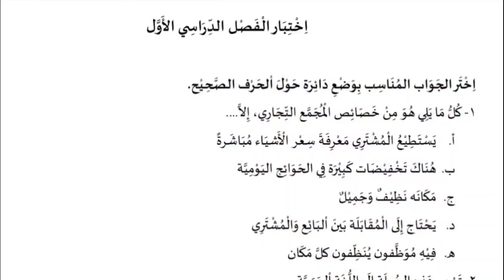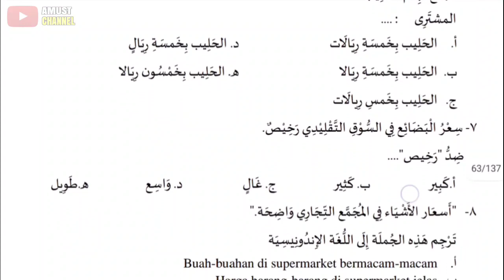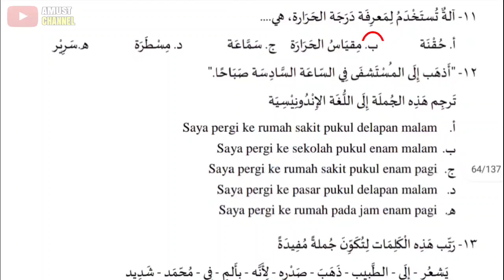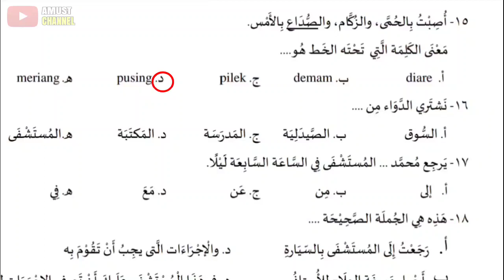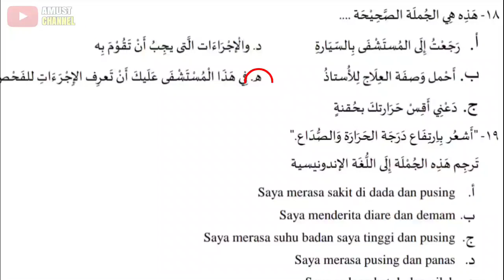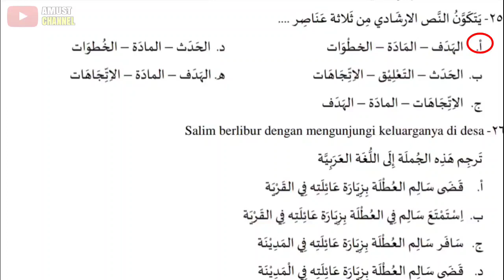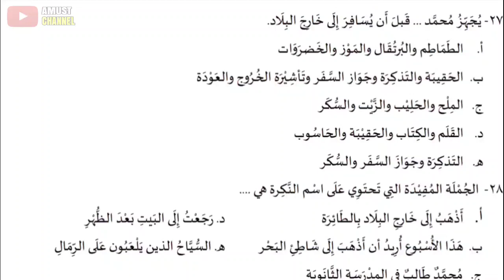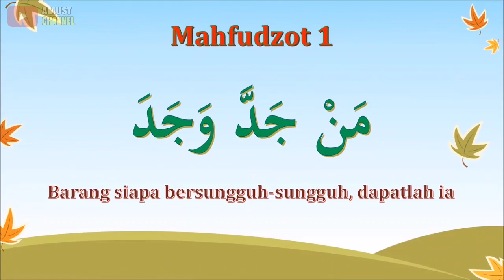Latihan Soal PAS Bahasa Arab Kelas XI Madrasah Aliyah || Buku Paket K13 KMA 183-184